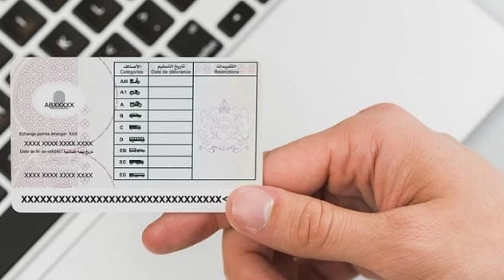رخصة السياقة الجديد 2024🔥 🔥مشكل رخصة السياقة الجديدة في المغرب🔥permi maroc 2024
قناتي الثانية لاتنسو اشتراك  herohamza-قصاح ولا تلاح
رخصة السياقة الجديدة في المغرب
رخصة السياقة المغربية الجديدة في إيطاليا 2020
رخصة السياقة المغربية الجديدة في إيطاليا
رخصة السياقة المغربية الجديدة في إيطاليا 2023
رخصة السياقة المغربية الجديدة في إيطاليا 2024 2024رخصة السياقة في المغرب